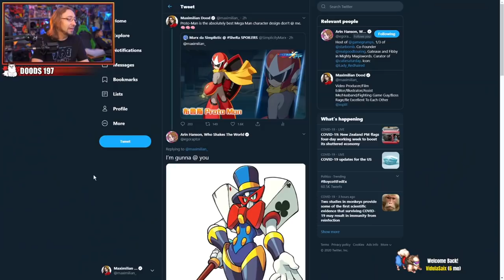YoVideoGames Clips Compilation #81